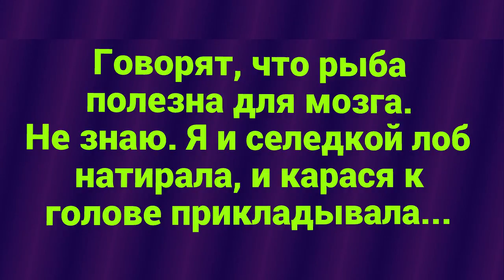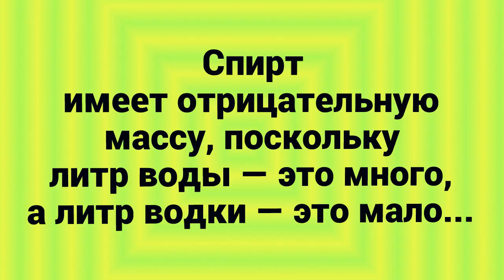Короткие анекдоты от 29 5 2017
КОРОТКИЕ АНЕКДОТЫ ОТ 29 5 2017 С ПРИКОЛЬНЫМ ТРЕКОМ.  FUNNY MUSIC
Анекдоты , приколы , скетчи  , юмор , смешные истории , вайны ,  частушки , пародии ,
.  Здравствуйте , товарищи. Спасибо за внимание. Решил пересказать ещё несколько анекдотов.. КОРОТКИЕ

комментарии и если не подписаны, подписываемся на канал.  КОРОТКИЕ АНЕКДОТЫ ОТ 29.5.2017 С ПРИКОЛЬНЫМ

ТРЕКОМ. FUNNY MUSIC  - это самодеятельность.     Продолжение следует.  КОРОТКИЕ АНЕКДОТЫ ОТ 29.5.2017 С

ПРИКОЛЬНЫМ ТРЕКОМ. FUNNY MUSIC  изготовлен на домашнем компьютере.    Высмеивается пьянство и другие

нежелательные негативные ситуации. КОРОТКИЕ АНЕКДОТЫ ОТ 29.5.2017 С ПРИКОЛЬНЫМ ТРЕКОМ. FUNNY MUSIC

продолжает традицию. Видеоанекдоты носят юмористический характер и не имеют цель никого оскорбить.

КОРОТКИЕ АНЕКДОТЫ ОТ 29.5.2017 С ПРИКОЛЬНЫМ ТРЕКОМ. FUNNY MUSIC является продолженим остальных

видеороликов моего канала.   .  .  . Пользователь канала не является специалистом. Принимаю все советы и

рекомендации